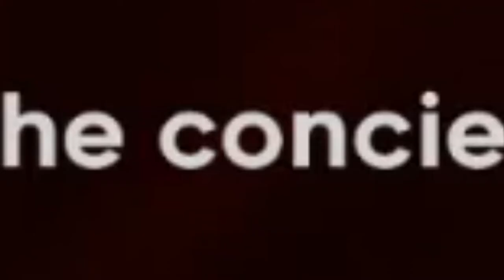checking in to death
this really be a peaceful moment